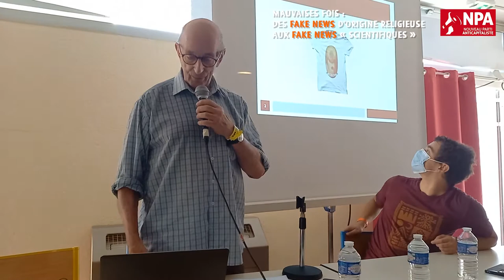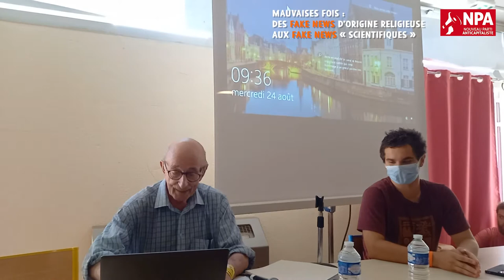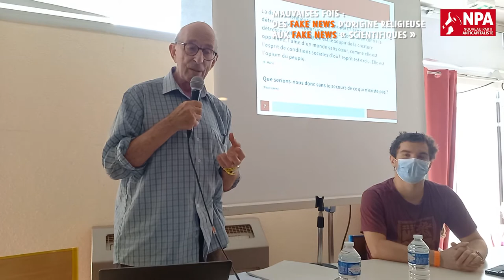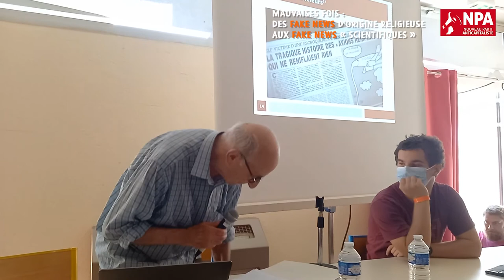ATELIER UE2022 "Des fake news religieuses aux fake news scientifiques"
UNIVERSITÉ D'ÉTÉ DU NPA 2022
Atelier animé par Hubert Krivine (Physicien)